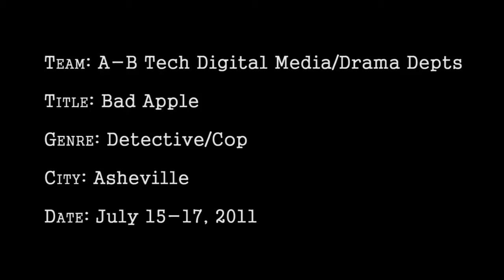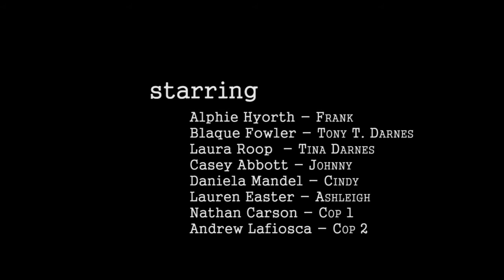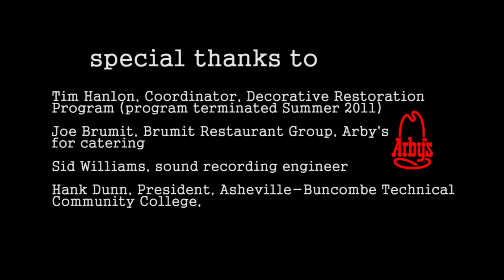Bad Apple, 2011 Asheville 48 hr Film Project, A-B Tech Digital Media & Drama Depts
This film was produced by Jonathan Ross, A-B Tech instructor, for the 2011 Asheville 48 Hr Film Project. The story follows a detective who looks for the missing daughter of his old friend, Tony T. Darnes. A big thank you to our actors and crew... who were all amazing. Special thanks to Sid for sound, Jay for his incredible music, and Laura for saving the day!  Jonathan Ross - Producer/DP/Co-Director/Editor, Peter Carver - Co-Director and acting coach/casting, SCRIPT by Joseph Chapman, SOUND by Sid Williams, MUSIC by Jay Kaiser, ACTING by Alphie Hyorth as Frank, Blaque Fowler as Tony T. Darnes, Laura Roop as Tina Darnes, Casey Abbott as Johnny, Daniela Mandel as Cindy & Lauren Easter as Ashleigh.